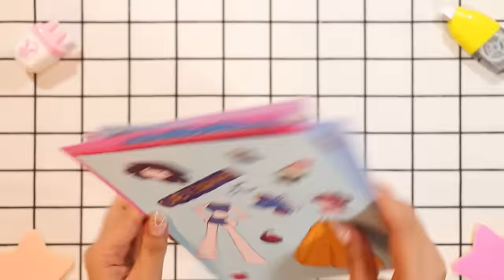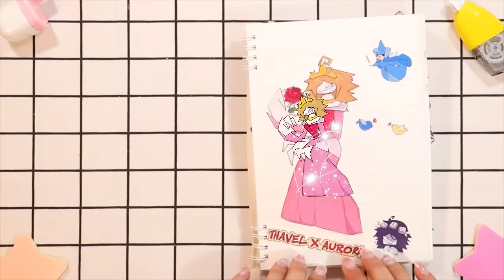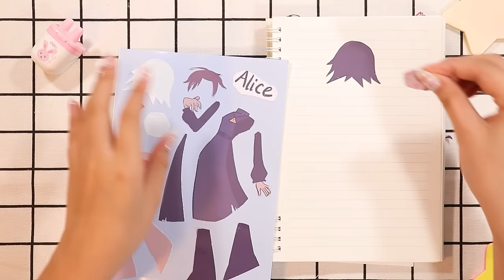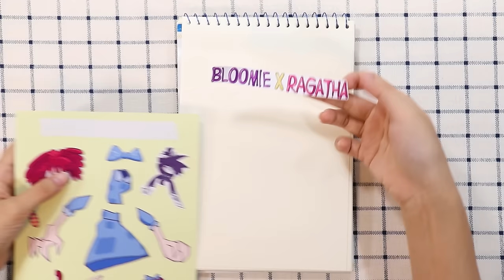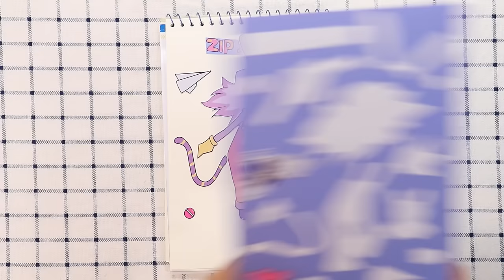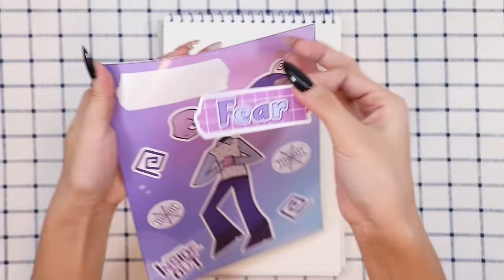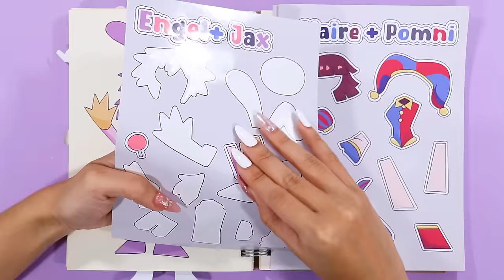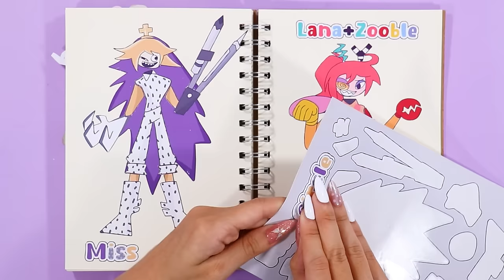Fundamental Paper Education x Disney Princess, Miss Bloomie x Elsa, Claire x Snow White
Fundamental Paper:Danger AU; Miss Circle; ABBIE; ZIPWARD; Miss Bloomie; Miss Thavel; Alice; DIY Stickers